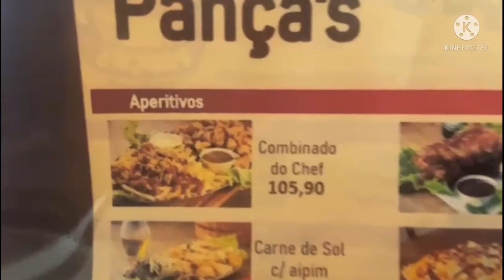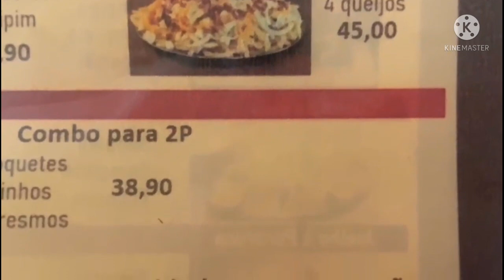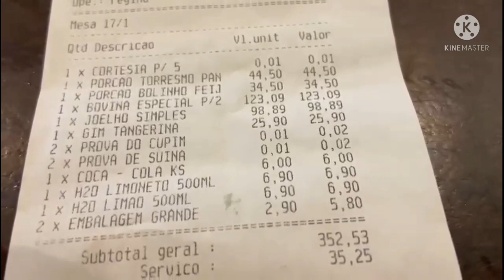Achai o Paraíso das carnes